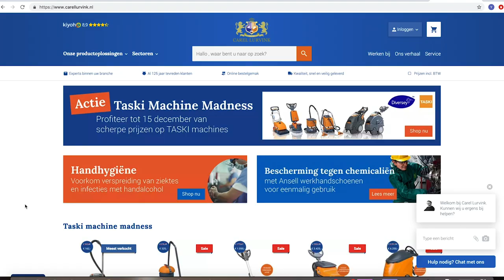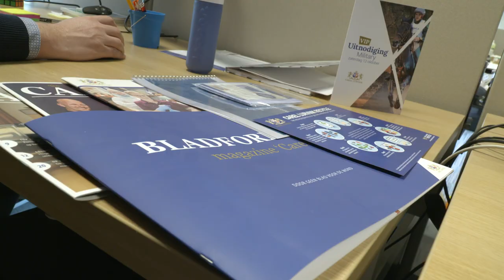Vacature .NET developer - Carel Lurvink B.V.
Hi .NET Developer! Ben jij op zoek naar een functie en organisatie waar je een hoogstpersoonlijke bijdrage kan gaan leveren aan de online ontwikkeling? Waar jouw bugfixes binnen een half uur live staan met behulp van de modernste technieken? Dan is dit de functie waar je naar op zoek bent!